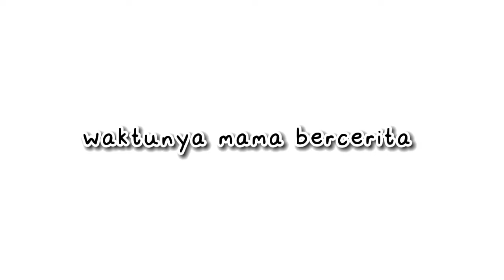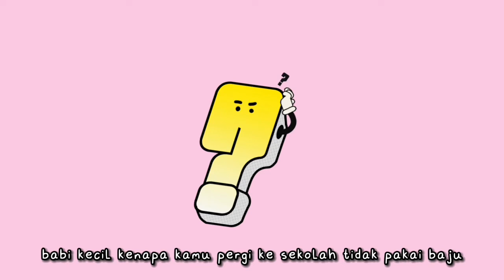STORY TELLING | BABI KECIL SUDAH DEWASA| COVER BUKU PEKERJAAN SENDIRI DIKERJAKAN SENDIRI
BABI KECIL SUDAH DEWASA

Anak-anak, pekerjaan sendiri, kerjakan sendiri. Hari ini ada 2 orang tua dan guru membantu mengerjakan, bagaimana besok? sebagai orang tua dan guru membantu kalian melakukan ini dan itu, apakah besok kalian bisa mengerjakannya sendiri?
setelah mendengarkan pesan dari gurunya, babi kecil belajar makan dan pakai baju sendiri, walau kadang membuat lelucon, saat memakai baju terbalik. tetapi perlahan-lahan bisa melakukan pekerjaannya sendiri.

Bahan Renungan:
Tidak peduli kapan saja, menjadi mandiri adalah hal penting,
Babi kecil sekarang, makan, cuci muka, berpakaian semua dikerjakan sendiri dan kelak dapat melakukan banyak hal sendiri untuk tumbuh lebih baik.
Bagaimana dengan kalian?

dan tetap ada di channel ini, untuk menikmati keseruan cerita lainnya.